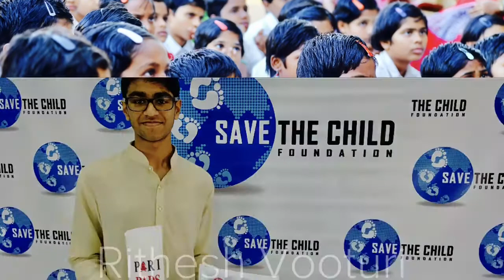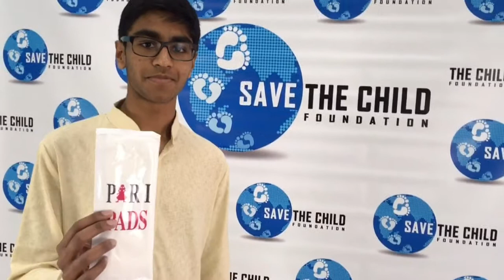Advocacy for Pari Pads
Changemakers2030 team advocate for Pari Pads and the need for Menstrual Hygiene.